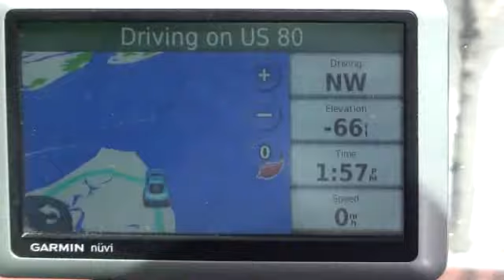Trip to Tybee Island GA Pt 2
Our trip to Tybee Island Georgia.

We stayed at the DeSoto Beach Hotel.  They have great room rates and beach views.  It's a beach hotel, not the Ritz Carlton.  They have The Hotel, Bed & Breakfast and The Terraces to choose from.  All the employees were just wonderful!

Tybee Island is a very nice place to visit, we will go back.